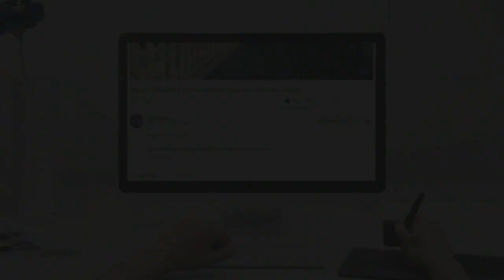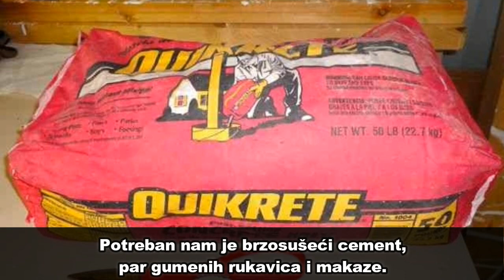Napunio je par gumenih rukavica betonom a kada je završio...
Dobrodošli na novi klip

Naziv klipa : Napunio je par gumenih rukavica betonom a kada je završio...